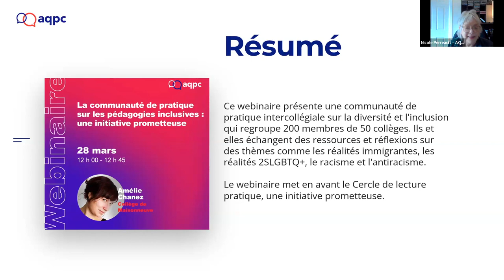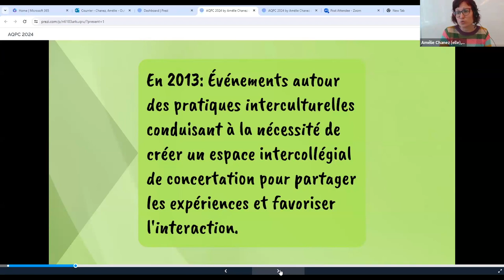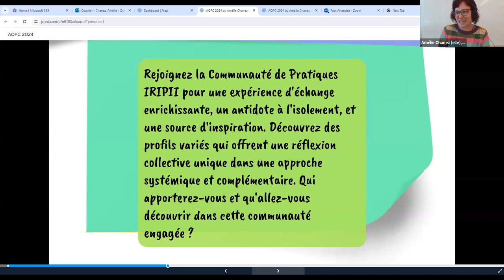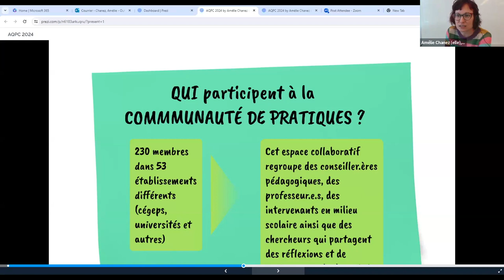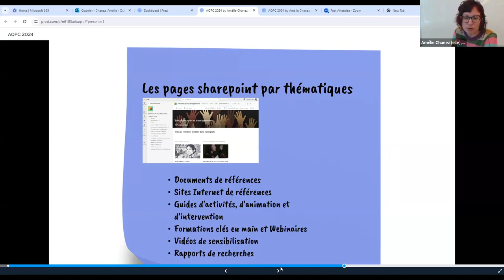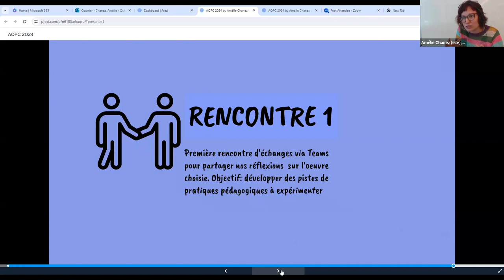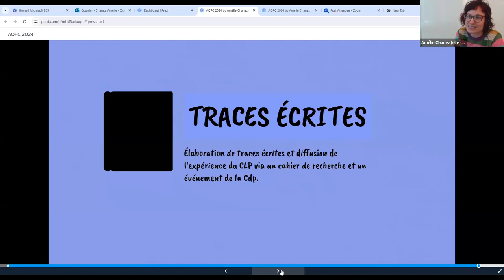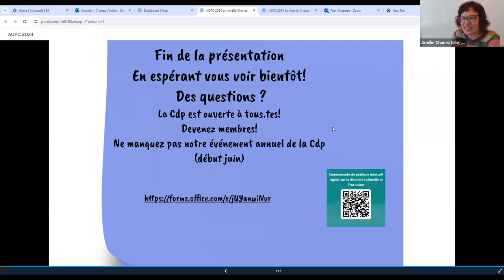La communauté de pratique sur les pédagogies inclusives: une initiative prometteuse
Ce webinaire présente la communauté de pratique intercollégiale sur la diversité, l’inclusion et la réussite des étudiants et étudiantes de l’Institut de recherche sur l'intégration professionnelle des immigrants (IRIPII). Elle regroupe près de 200 membres répartis dans 50 collèges (conseillères et conseillers pédagogiques, personnel enseignant ainsi que diverses personnes intervenantes). Tous et toutes partagent des ressources, des outils et des réflexions sur différentes thématiques dans l’espace virtuel collaboratif : décolonisation de l’enseignement, réalités immigrantes, réalités 2SLGBTQ+, sujets sensibles, racisme et antiracisme.